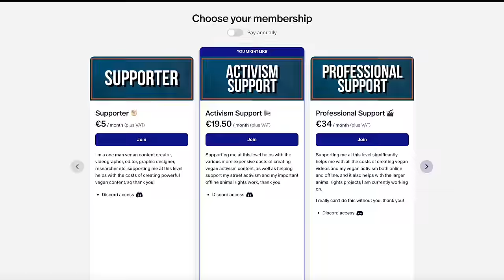I Interviewed A Real "Vegan Terrorist"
Join my team to support the vegan work I do on and off YouTube, to see how or become a YouTube Member

The video: "Vegan terrorist" Wayne Hsiung (@wayne.hsiung) has served jailtime and is currently on trial again for his animal rights work, in this interview with get inside the life of Wayne to learn more about what he does and why he does it